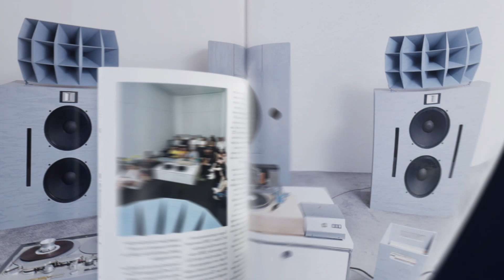Fact launches new print issue featuring Evian Christ, BAMBII, UVA and Devon Turnbull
Evian Christ, BAMBII, UVA, Devon Turnbull and Es Devlin feature on the cover of Fact’s F/W 2023 issue, which shines a spotlight on artists who are creating remarkable experiences where art and music intersect.

This issue’s features include interviews with Devon Turnbull, whose serene Listening Room will find a permanent home at 180 Studios in 2023; BAMBII, the breakthrough DJ/producer inspired by her Jamaican roots who shapes not only how we listen to music, but how we gather and dance; Ibby Njoya, a 180 Studios resident, whose mesmerising, hyper-colourful digital paintings were produced exclusively for this issue; and Evian Christ and 33EMYBW, who are pushing electronic art in new directions, evident in both their music and creative collaborations for Fact 06.

The issue ties in with two spectacular new exhibitions currently being staged by 180 Studios and Fact – United Visual Artists’ largest show to date, Synchronicity, and Cosmos, an exhibition by Es Devlin for Gucci. Both artists contribute original artworks for this print issue, and both are as fundamentally inspired by sound as vision.

Also in Fact 06 is an original piece by writer and scholar McKenzie Wark, whose written homage to the transcendental power of club music is both deeply personal and universally powerful; an interview with American visual artist Tschabalala Self; and a feature exploring the artists and developers pushing video game sound in creative directions.

Fact’s F/W 2023 issue can be bought direct from The Vinyl Factory’s online shop, from Boutique Mags, the exhibitions at 180 Studios or from the stockists listed below.

Stockists:

180 The Strand, London
Artwords, Broadway, London
Artwords, Riv St, London
Barbican News, London
Charlotte St News, London
Good News, London
Magazine Brighton, Brighton
MagCulture, London
Magma, Covent Garden, London
Magnum News, London
Phonica Records, London
Rainbow News, London
Rare Mags, Stockport
Stack Mags, London
Unearthed Sounds, Poole
Unique Magazines, Newcastle
Village, Leeds
Actual Source, Provo
Amen, Madrid
Athenaeum, Amsterdam
Basheer Graphic, Singapore
Eslite, Taiwan
Garage, Moscow
Podipisne, St Petersburg
Gudberg Nerger,  Hamburg
LMDS, Shanghai
More More Artbook, Shanghai
Odd Kiosk, Barcelona
Papercut, Stockholm
Post Nothing, Bogota
Print Matters, Zurich
Readallion, Kyiv
Reading Room, Milan
Rosa Wolf, Berlin
Sendpoints, China
Skylight Books, LA
Smoke Signals, San Francisco
Top Hat & Tales, Faversham
Tonic UK, London
Journals, Sydney
Mag Nation, Melbourne
IMS Stadsfeestzaal, Antwerp
IMS Kaasrui, Antwerp
IMS, Hasselt
Megusta Utrecht, Netherlands
Magalleria, Bath
Marsell Paradiso, Milan
Barnes Noble (Various) USA
Books a Million (Various) USA
Allscript, Singapore